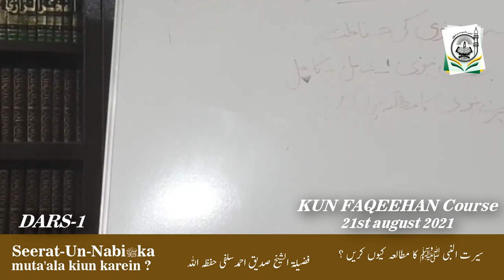Dars-1 | Fiqh-us-Seerah | Tajalliyat-e-Nabuwwat | Shaikh Siddique Ahmad Salafi | Kun Faqeehan